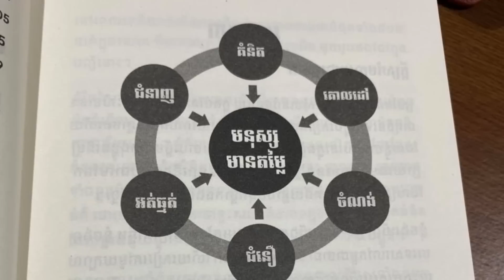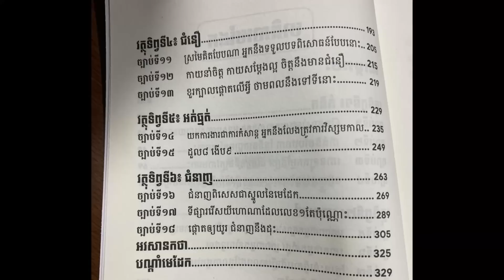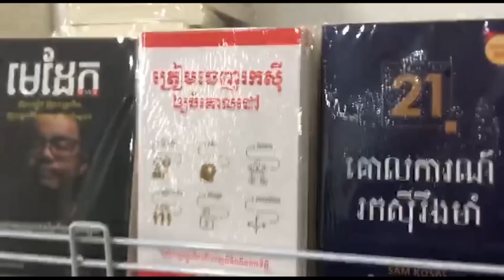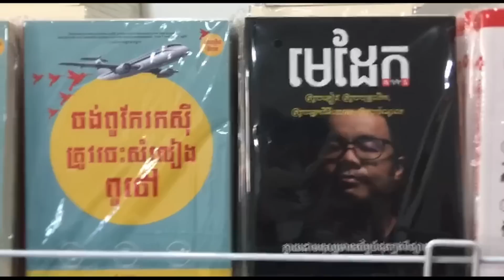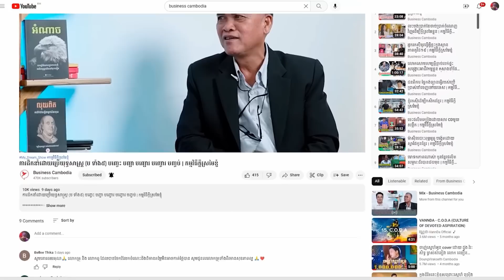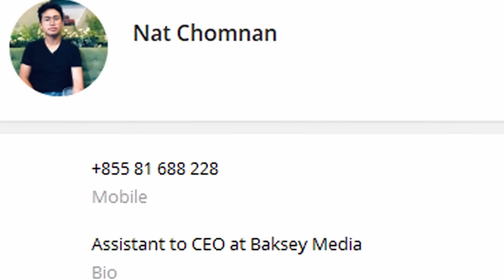អាយុក្រោម ៣០ កុំខំដេីរលេង ដំបូន្មាន របស់Elon Muskទាំង៣នេះ ជួយអ្នកក្លាយជាអ្នកមានទាំងវ័យក្មេង